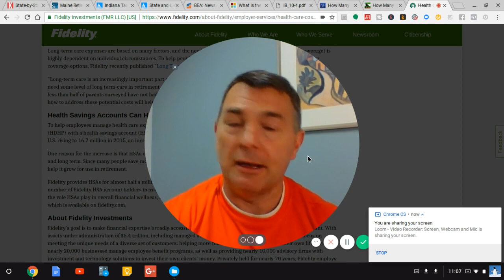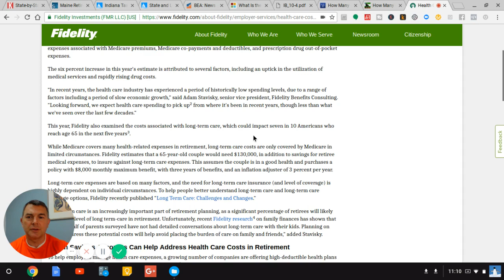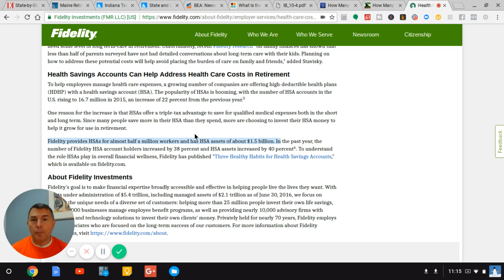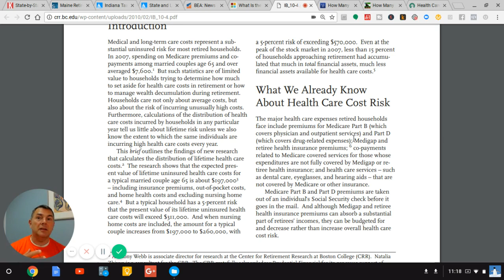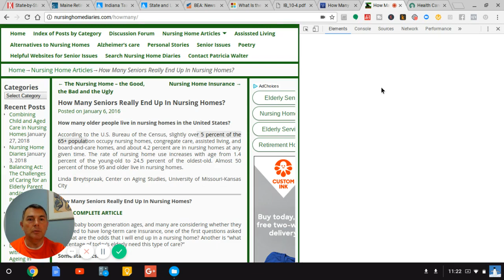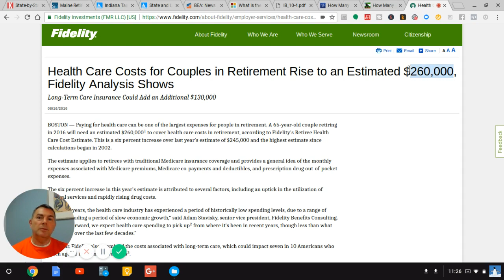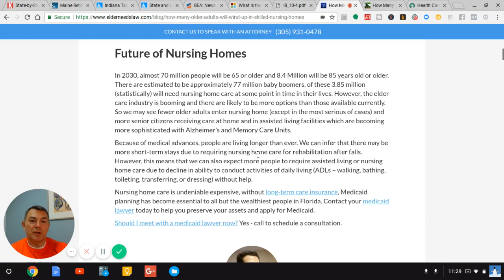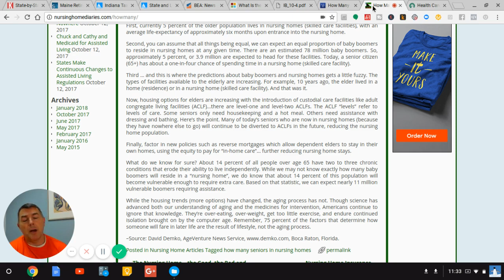Health Care Costs Will Bankrupt Us All!!! Ummmm. No...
Medicare does NOT cover long term care costs.  Did you know that?
Probably not.
I bet you did know, though, that you're going to spend a TON of money on health care in retirement.  Fidelity for instance says you're going to spend $275,000 in costs on health care and that's BEFORE you even visit a long term care facility.

And I can see it now... We hardly have enough in my retirement account to put food on the table, and now Fidelity and a lot of other firms are saying we're going to need nearly $300k to pay for health casts in retirement??!!  What are we going to do???

The answer is...stop worrying about this.  Do you know you're going to need over $500k in retirement in order to put food on the table?

Did you know you'll need another $500k in your retirement to pay for housing costs, and that's before you factor in if you have a mortgage or not???

OMG, OMG!  We're all doomed!!!

STOP the insanity!  We're not all doomed.

How these researchers like Fidelity get their numbers is basic stuff. They calculate the costs of "Free" health care via Medicare and compound that number over the number of years you will be in retirement.

Believe it or not, FREE Medicare has Premiums for Part B and D. Those premiums START at almost $200 a month, per beneficiary and go up as income levels increase.

Then there are co-pays, co-insurance, deductibles etc.

You may have a Medigap or Medicare Advantage plan which also could have premiums too.

Those expenses adjusted for inflation over say a 25 year time frame are where Fidelity gets that dastardly number of $275k or whatever it is in the year they publish the study.

Don't worry though, Fidelity has solutions for you to deal with that huge cost. Simply invest more money with them!  Works like a charm.

Frighten people to save more and hopefully those same people in the course of their savings will use their funds in which they get fees.  Amazing piece of salemsanship.

The thing that bothers me most though is that so many people fall for this.  Even the Boston College Center for Retirement Research jumps on the bandwagon by warning people how they could be destitute if they don't factor in health care costs in retirement.

Wonder if Fidelity is a benefactor of their research? I don't know. I went online to see who their benefactors are and could only find that Peter Lynch and one other Fidelity big wig are donors to Boston College on the whole.  Not sure how much of their $ goes to the Center specifically.

Yeah, I hate to sound so doggone cynical.  But when it comes to the investment industry, I can't help it. In fact, if you're NOT cynical when it comes to this industry you're naive.   Don't be naive when it comes to your retirement planning.

So, without even setting food into a nursing home, you're going to need upwards of $300k over the course of your retirement to fund health care costs.

But what if you do need nursing home care? Then your costs will be $500k!  A half mil...do you have that??? No??? Well you better start saving, right???

Well, no, not necessarily.  The vast, vast, vast majority of people will never use a nursing home.  Never.  And the vast majority of people who do will use it on average of 6 months or so.

So, to worry so much about a nursing home in your future is akin to worrying so much about a car crash taking you out.

Yes, they happen. Yes, it is horrible and can devastate those to whom it happens.  But stats being stats, it's just not likely to happen...to you.

It will happen to a few people in your demographic.  Stats can show that with scientific precision.  But who those few people are is uncertain.

So, to worry about being one of those few people is simply a waste of valuable brain power.

This does not mean you should not get Long Term Care Insurance, by the way. Shoot, my wife and I BOTH have it!

We insure for the catastrophic events that could destitute us. That's what insurance is for.  If I were to have a stroke, and needed assisted living or worse full time care, my wife, and 4 kids, wouldn't make it financially.  Thus we insure against that happening.

But that is a different discussion point that saying retirees are going to spend a quarter to half a million on health care in retirement.  That spending is going to happen no matter what. Just like spending on food!

LET'S SOCIALIZE!